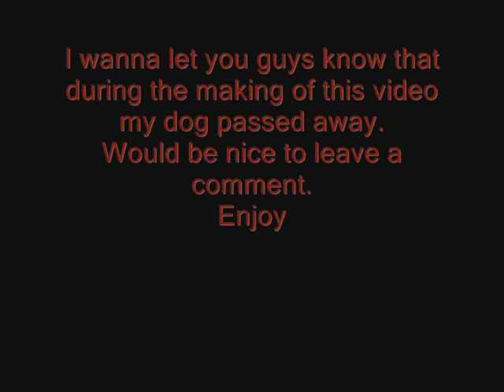Stormwind Double frost PvP - Fireblood & Hypermage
Another PvP Video in stormwind.
In the making of this video a sad thing happened.
My dog, cesar, died cause of cancer.
It would be allot appreciated.

Realm: Runetotem
Battlegroup: Cyclone

Player:

Fireblood
Hypermage

Sum41 - Underclass hero
The Offspring - You're Gonna Go Far, Kid
Evanscence - Going Under